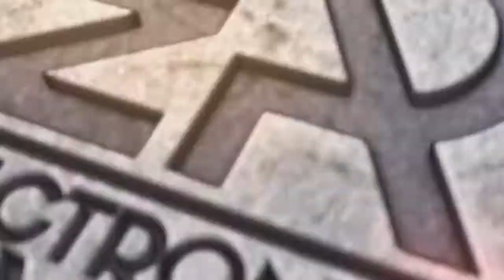Jake Scheider - Movin On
The last of the year! A good way to say goodbye this year 2016 and welcome the 2017!
Remember to listen to it with 🎧 headphones from any device fully recommended 👌

Electronic Ravers is a YouTube Music promotion channel, music blog & record label dedicated to share and releasing FREE music. If you are interested in having a release with us please, let us know submit the demo! (ER Recordings)

Artwork edited by. Jake Scheider